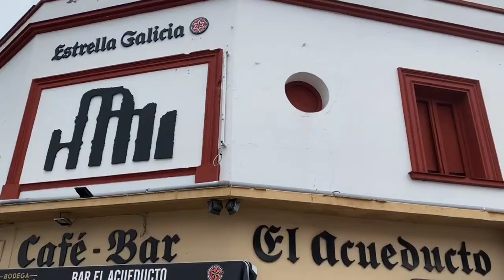Værblogg 12.02.2020, 13:00 Mérida: overcast 13°C. Vind: V/1 m/s.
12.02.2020, 13:00 Mérida: overcast 13°C. Vind: V/1 m/s.